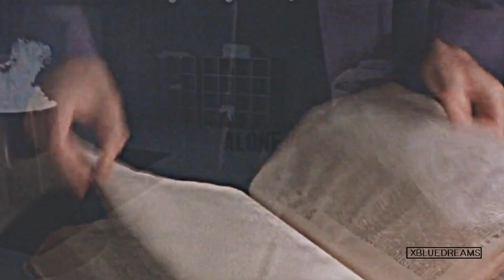▶ jack o'neill & daniel jackson | BROTHER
♡ HD + Headphones

just binge-watched this show and absolutely fell in love with the bond between these two!
►Song: Brother
►Artist: Need To Breathe
►Colouring: 'Warrior'
► Fandom: Stargate SG-1
►Program: Sony Vegas Pro 19